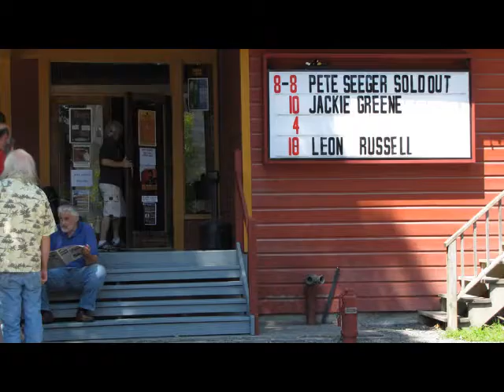Pete Seeger: Quite Early Morning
I was lucky enough to catch Pete Seeger in a rare full length concert in August, 2010 at the Bearsville Theater, Woodstock, New York. At the time he was 91 and still writing, singing, and protesting. This song is from that Bearsville, Woodstock concert, as are the photographs.

Following the concert, I wrote about the show and Pete Seeger for my blog The Compleat Traveller. You can read that entry here:

I would love your support to help me produce more of them!